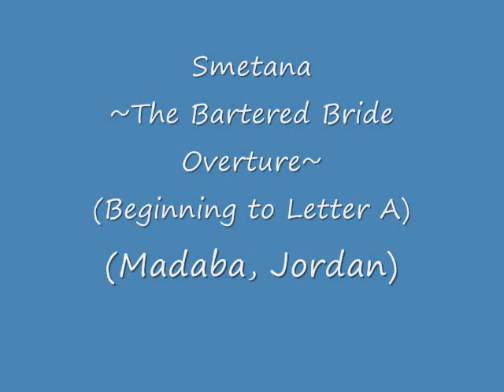Cello - YouTube Symphony Audition 2011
Audition for the 2011 YouTube Symphony!

Music from:

J.S. Bach - Suite No. 1, Prelude
Smetana - The Bartered Bride Overture (excerpt)
Strauss - Don Juan (excerpt)
Brahms - Symphony No. 2, Mvt. 2 (excerpt)
Haydn - Concerto in D Major, Mvt 1 (exposition)